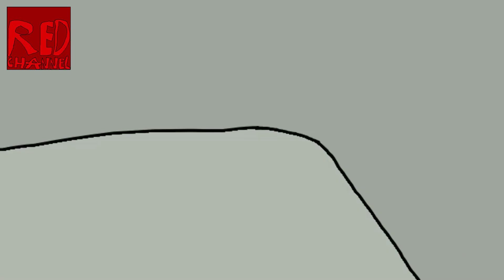Jacob's Sonic Series on The Red Channel [SEASON 3]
introducing... THE RED CHANNEL!
its basically a channel where it does looks like a inspiration from the thirteen channel done by @JSS_Official but i decided to make my own channel aswell for u know just for fun

this will be also on the air:
Jacob's Sonic Series
ATG10 SHORTS
Sonic 16-BIT Adventures
Battle For Dream's Island: The Power Of Two
Sonic And Friends Grand Adventures

idk what for more shows i can add on the red channel but if u have a idea then please tell me then in the comments

Edit: jacob64 is currently working on the new season 4 of Jacob's Sonic Series so this is outdated until the first episode of season 4 episode 1 comes out